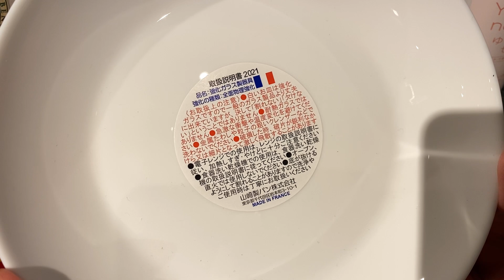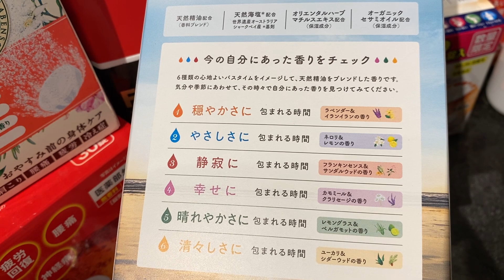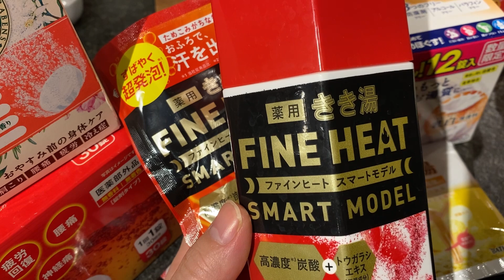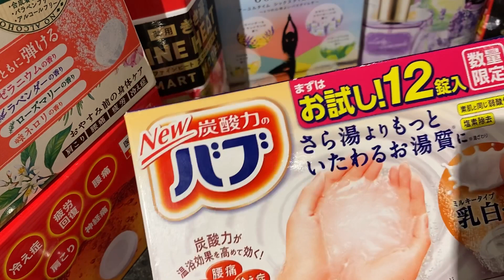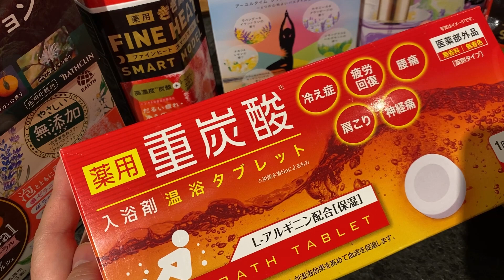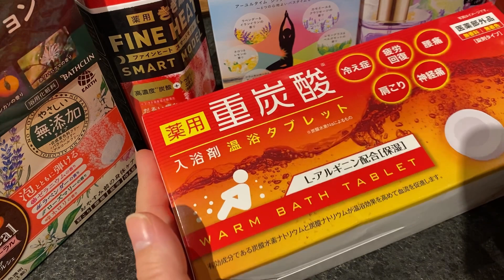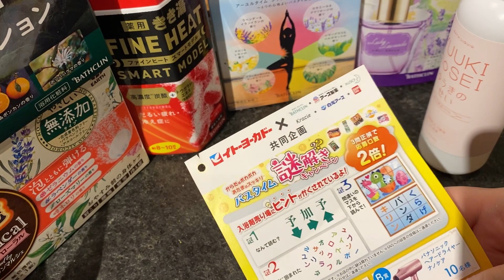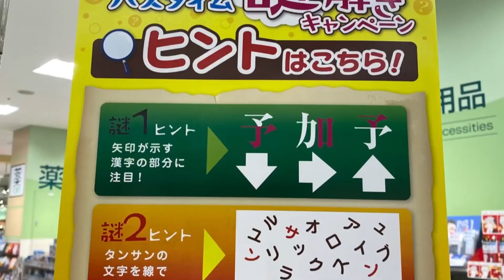からだポカポカあたまスッキリバスタイム謎解きキャンペーン 謎解き解答